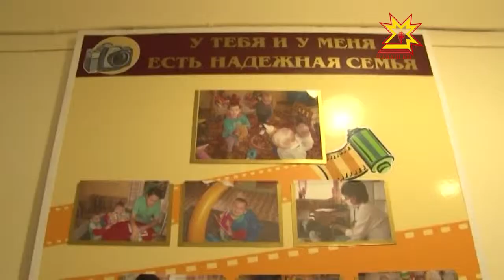Поддержка семей, усыновляющих детей-инвалидов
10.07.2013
По данным Министерства образования, в Чувашии около 4 с половиной тысяч детей, оставшихся без попечения родителей. Большая их часть — свыше 3 тысяч — проживают в приемных семьях, находятся под опекой родственников, усыновлены.